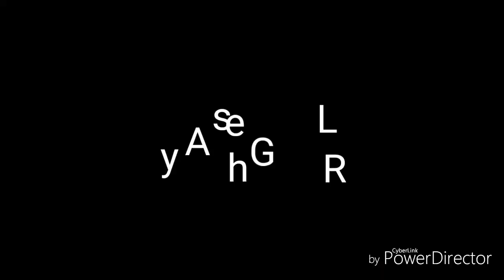Muhabbet Kuşu - Genel Durumu #34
Budgerigar general situation #34